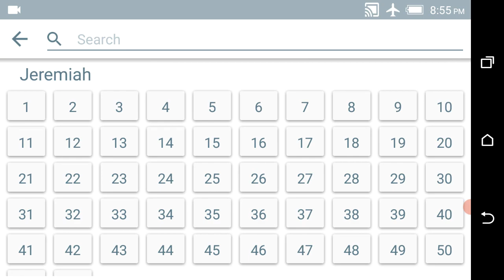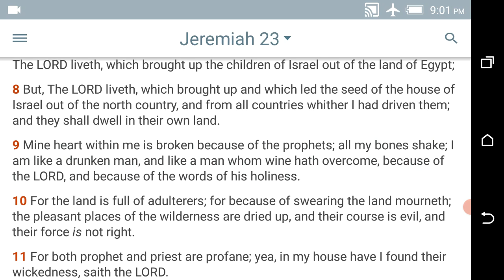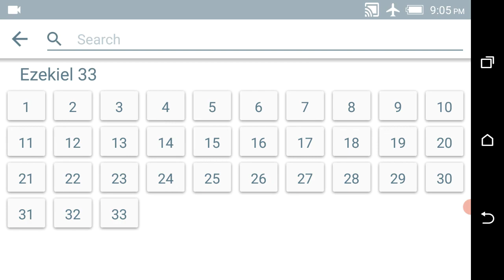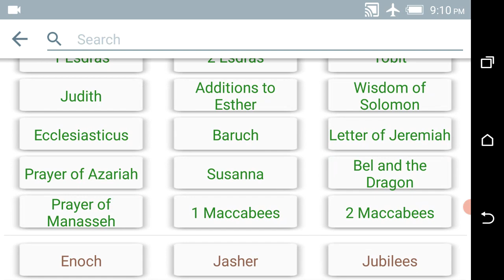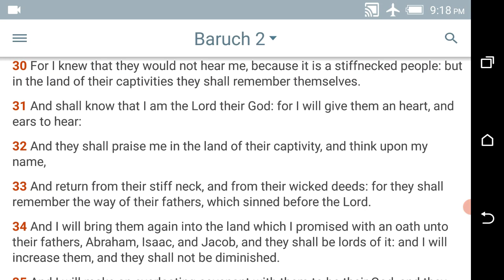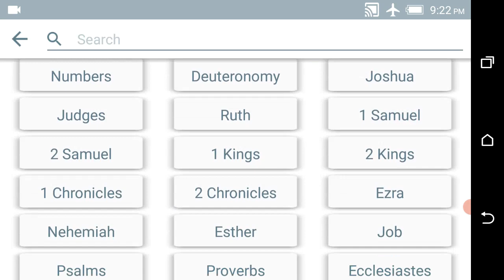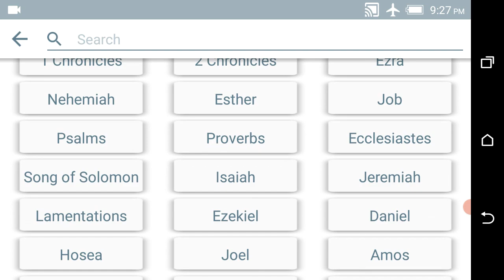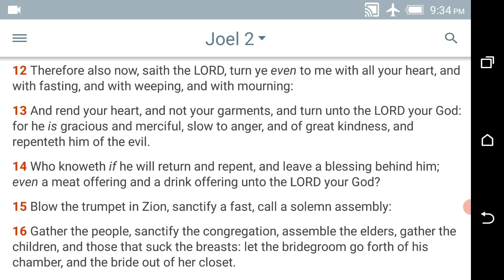OVERCOMING THE THORN OF HYPOCRISY